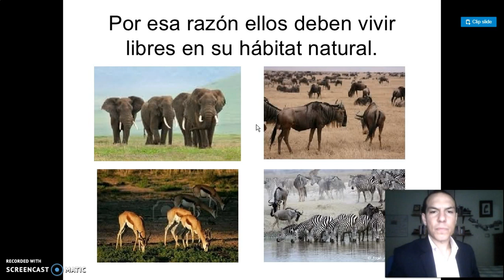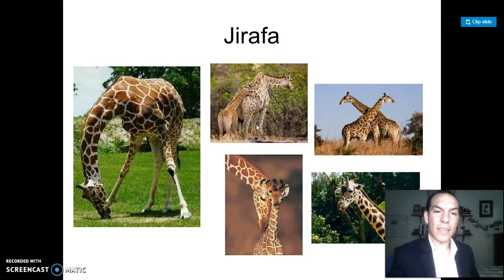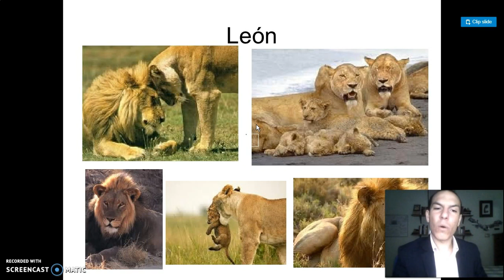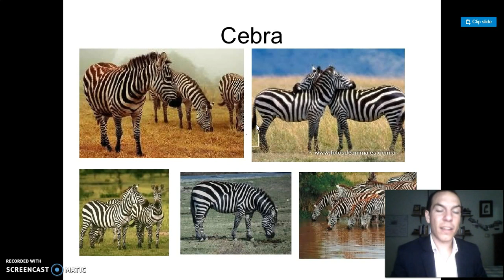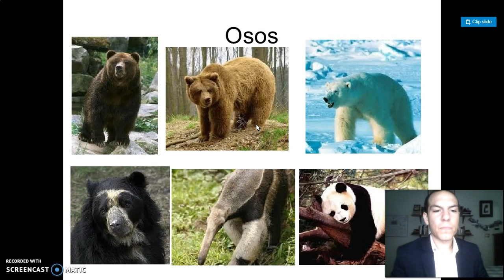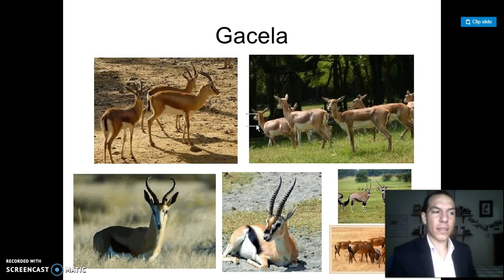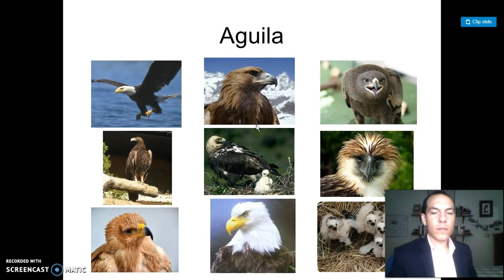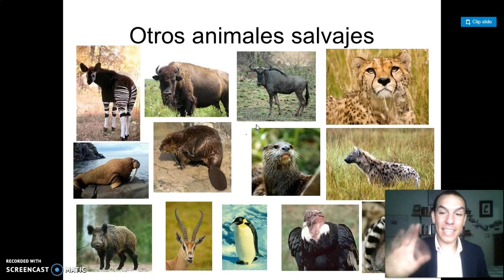3rd lesson Los animales salvajes